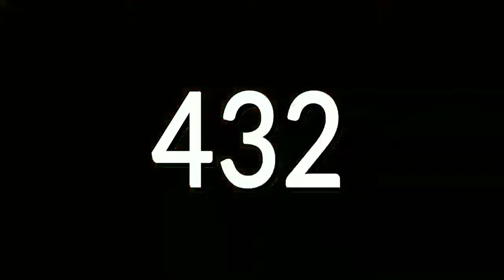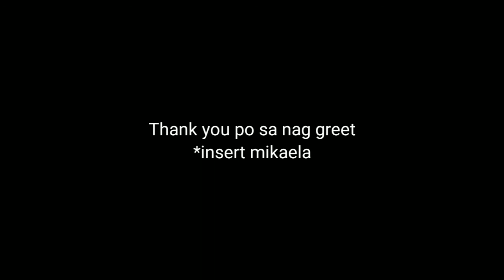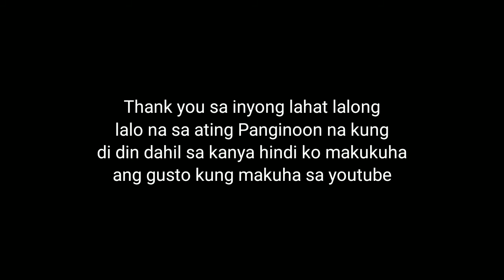1,000 SUBSCRIBERS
FAQ:
Name:Jerlloyd Maratas
Age:18 Years Old
Video Editor:Kinemaster
Camera:Iphone 6